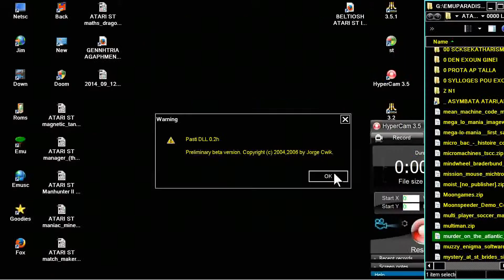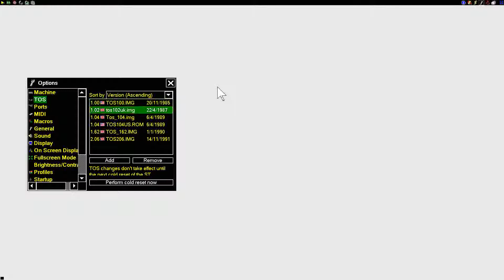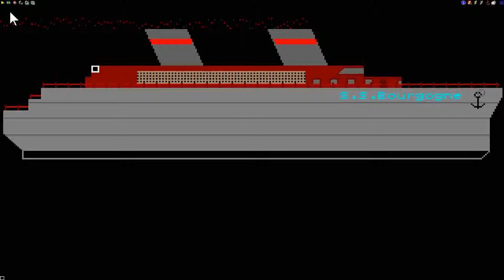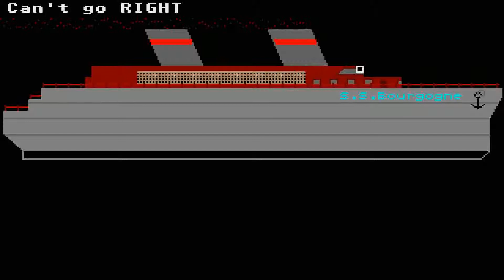STE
1) "GAME DEVELOPER" (GAME INTRO)
2) "GAME PUBLISHER" (GAME INTRO)
3) "MENU" DEVELOPER" (FOR ATARI ST GAMES - WHEN THE MENU STARTS)
4) TEAM WHO "CRACKS" GAME (INSIDE DECOMPACTER FROM ATARI ST OR IN THE AMIGA CRACKTRO)
5) VERSION OF UTILITY "CRACK TEAM" USES (AFTER GAME SELECTION IN MENU IN ATARI ST)
6) PROGRAMMER(S) WHO PROGRAMMED GAME (GAME START SCREEN, AND SOMETIMES EVEN IN "HIGH SCORE TABLE".

1) THE GAME EXISTS IN ONLY ONE VIDEO UPLOAD BUT THE UPLOADER "TALKS CONTINOUSLY",THEN THIS IS USELESS FOR ME AND I UPLOAD THE SAME GAME WITHOUT SPEECH
2) IF ANOTHER GAME UPLOAD (ONE ONLY VIDEO) IS FROM EXTERNAL "BAD" CAMERA WITH BAD SOUND,THEN I UPLOAD IT,AGAIN BECAUSE THE OTHER VIDEO IS USELESS...ETC ETC.WELL,FOR ME THESE GAMES ARE NOT "EXISTS" ON YOUTUBE
3) ALSO IF THE GAME HAS "FAKE" MUSIC SUCH AS FOR HYPOTHETICAL EXAMPLE OF "PACMAN" WHICH IN THE VIDEO YOU HERE INSTEAD GAME AND SAPLES "SAMANTHA FOX",THEN THE GAME IS USELESS,AGAIN,FOR ME.

INTERESTING